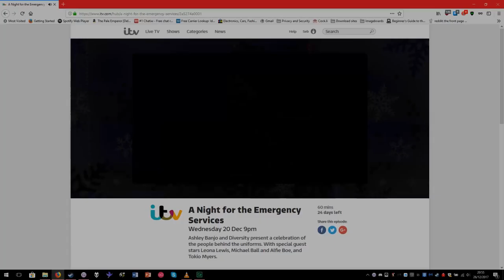Bring Him Home - Blue Light Symphony Orchestra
I re-did this as the other one was jumpy!

Lewis Quinn, Paramedic, sings Bring Him Home from Les Miserables with Alfie Boe and Micheal Ball, accompanied by the Blue Light Symphony Orchestra. The BLSO is the only orchestra in the country that draws its players from all the UK's emergency services and aims to promote mental wellbeing through music. We support the Mind Blue Light Campaign.

We are always on the lookout for new players!